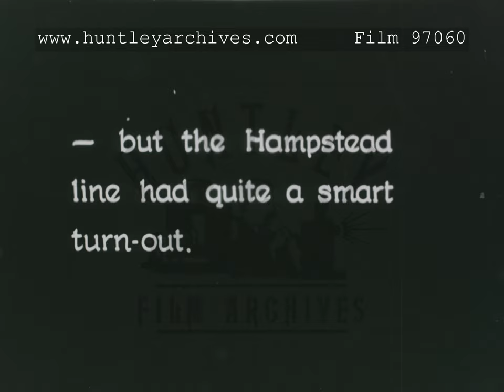Early 20th Century Transport, 1900s - Film 97060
Stills of varying levels of transport from carts to highly decorative trams - An open topped public waggon pulled by a horse in Pwllheli in North Wales, in which the passengers are holding up umbrellas. A slightly better covered vehicle that looks more like a precursor to a tram but pulled by a horse. A child in a large brimmed hat peers out of the window of a horse drawn trolley on the Old Kent Road in South London.  A man in a bowler hat looks down from the top of a smart double decker tram with an open top and drawn by two horses in Hampstead. A decorated tramcar.